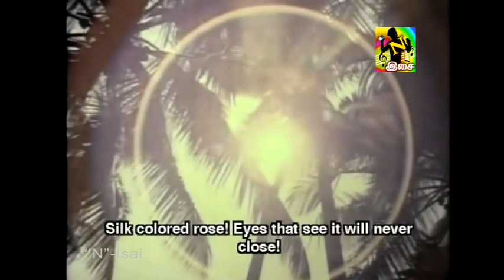பட்டு வண்ண ரோசாவாம் பார்த்த கண்ணு மூடாதாம்(Pattu Vanna Rosavam)HD Song- S. Janaki-Sad Melody Song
S1: பட்டு வண்ண ரோசாவாம்

பார்த்த கண்ணு மூடாதாம்
பாசம் என்னும் நீர் இறைச்சேன்
ஆசையில நான் வளர்த்தேன்
பட்டு வண்ண ரோசாவாம்
பார்த்த கண்ணு மூடாதாம்
ஆசையில நான் வளர்த்தேன்
அள்ளி வச்ச வேளையிலே
முள் இருந்து பட்டுதம்மா
பட்டாலும் குத்தமில்ல
பாவம் அந்த பூவுக்கில்லே
S2: பட்டு வண்ண ரோசாவாம்

பார்த்த கண்ணு மூடாதாம்

பட்டு வண்ண ரோசாவா. ம்

பார்த்த கண்ணு மூடாதாம்

S1:எங்க போனாலும் நெழல் போகும் தன்னோட

எனக்குள்ள சொந்தம் எல்லாம் உன்னோட
S2:எங்க போனாலும் நெழல் போகும் தன்னோட
S1:அந்த சூரியனோ .
அந்த சூரியனோ தாமரைய தொட்டதில்ல
ஒளி பட்டாலே பூவாகும் தேனூறும்

ஒன்ன கண்டாலே வாசமுள்ள சென்டாவேன்
பார்த்த கண்ணு மூடாதாம்
ஆசையில நான் வளர்த்தேன்
அள்ளி வச்ச வேளையிலே
முள் இருந்து பட்டுதம்மா
பட்டாலும் குத்தமில்ல
பாவம் அந்த பூவுக்கில்லே
பார்த்த கண்ணு மூடாதாம்
பார்த்தகண்ணு மூடாதாம்

S2:ஊரும் நீயே தான் ஒறவெல்லாம் நீயே தான்

உயிருடல் எல்லாமே நீயே தான்
S1:ஊரும் நீயே தான் ஒறவெல்லாம் நீயே தான்
S2:அந்த தேவ சொகம்.
அந்த தேவ சொகம் வாழ்க்கையின்னு எண்ணாதே

இப்ப தாலாட்டும் தாயானேன் ஒன்னால

பார்த்த கண்ணு மூடாதாம்

ஆசையில நான் வளர்த்தேன்

S2:அள்ளி வச்ச வேளையிலே

முள் இருந்து பட்டுதம்மா

S1:பட்டாலும் குத்தமில்ல

பாவம் அந்த பூவுக்கில்லே

Both:பட்டு வண்ண ரோசாவாம்
பார்த்த கண்ணு மூடாதாம்

பார்த்த கண்ணு மூடாதாம்
பார்த்த கண்ணு மூடாதாம்

©TamilIsaiAruvi ✅